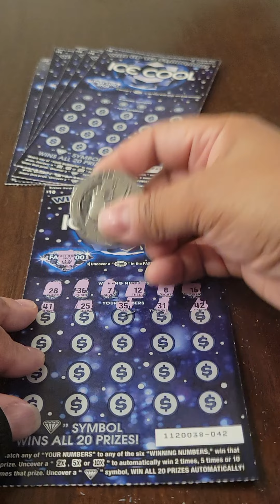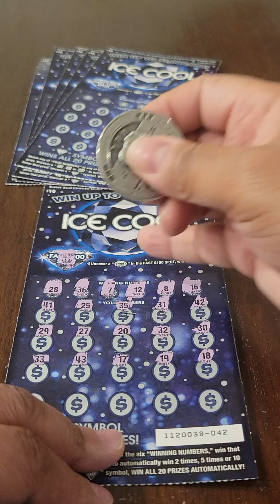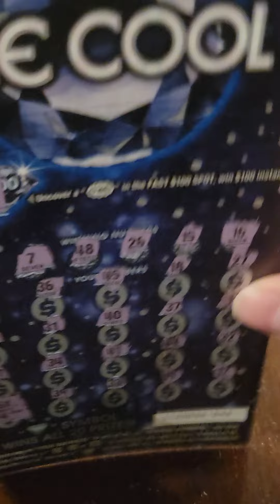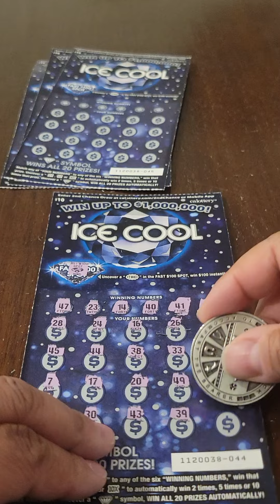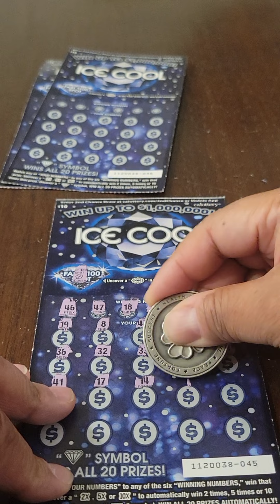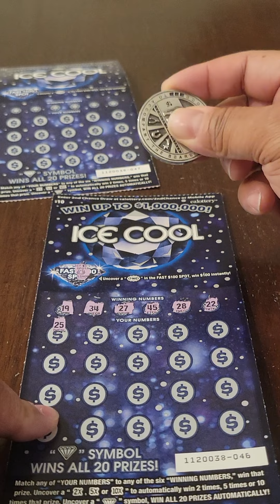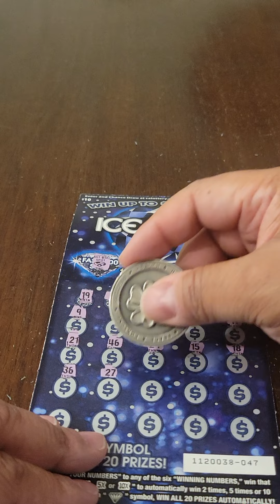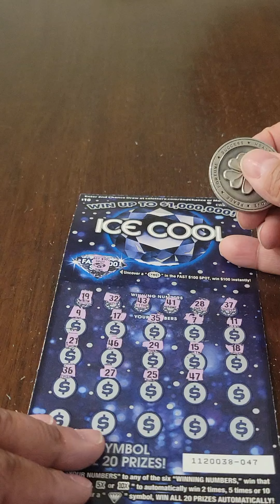🍀 "ICE COOL" | $10 California Lottery Scratchers x 6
And, of course, a "Super Thanks" is always appreciated.